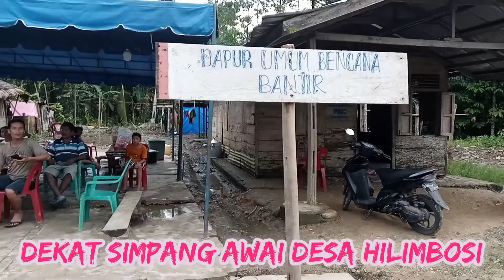Rumah Warga yang Rusak diakibatkan Banjir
Rumah Warga yang Rusak diakibatkan Banjir dekat simpang Awa'ai dan sekitarnya Desa Hilimbosi Kec. Sitolu Ori Kab. Nias Utara